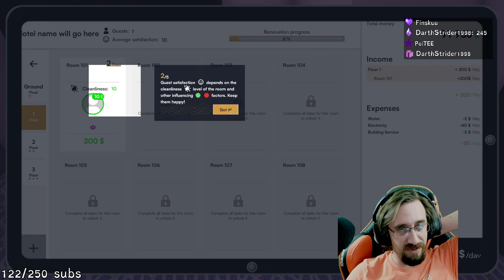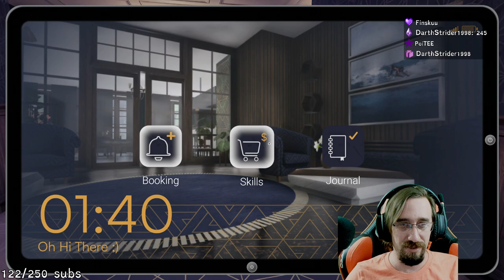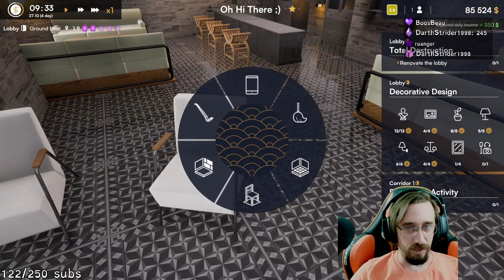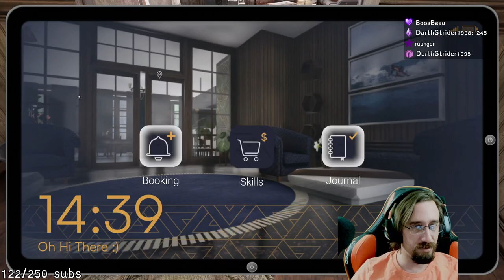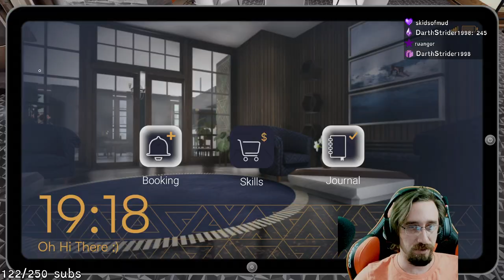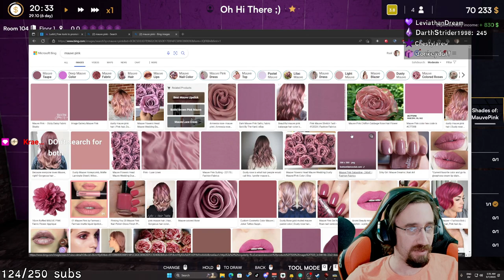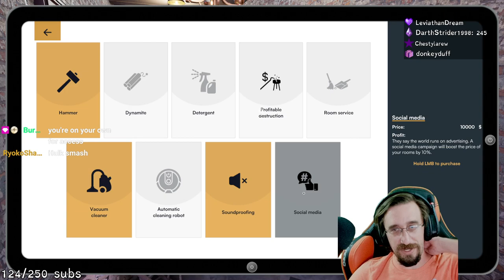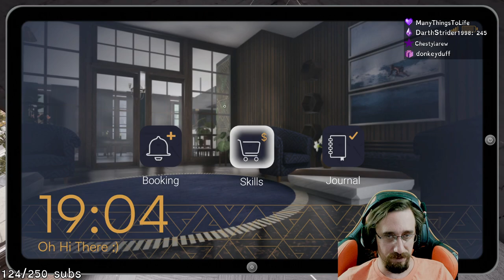Let's Check out Hotel Renovator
Checked out Hotal Renovator!